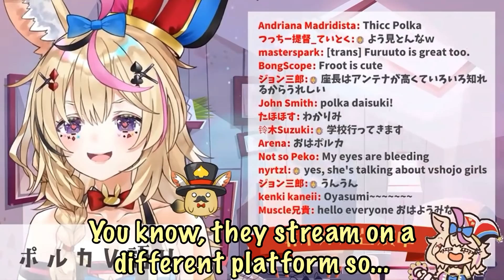【ENG SUB】Polka talks about VShojo